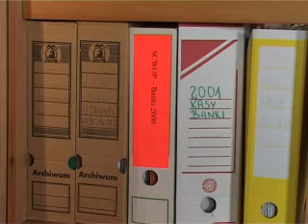Wsparcie za zatrudnienie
Dziesięć organizacji pozarządowych ze Słupska bierze udział w projekcie, po zakończeniu którego zobligują się do zatrudnienia przynajmniej jednej osoby.